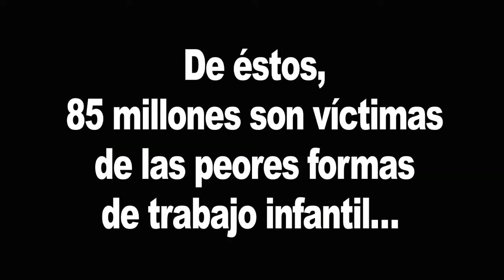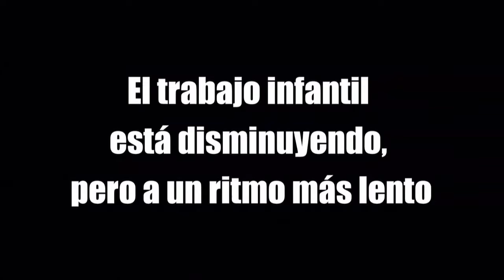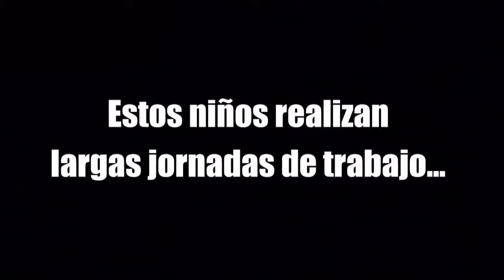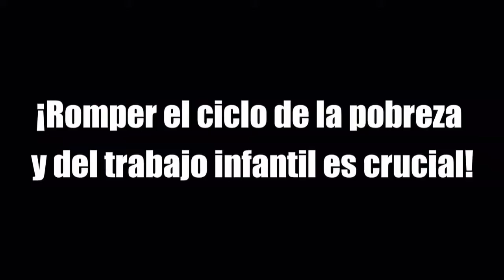Trabajo Infantil Romper el ciclo de la pobreza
Actualmente, mas de 168 millones de niños y niñas son victimas del trabajo infantil. De estos, 85 millones son victimas de las peores formas de trabajo infantil, en entornos peligrosos y en condiciones análogas a la esclavitud. En conflictos armados, prostitución y pornografía o en actividades ilícitas. Romper el ciclo de la pobreza y del trabajo infantil es crucial! Visita